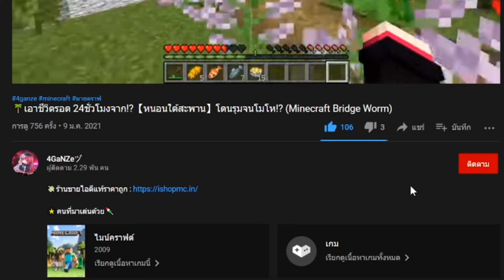ทำงานกะดึก!! ที่โรงงานตุ๊กตากินคน!! | 👻หมู่บ้านสยองขวัญ (Poppy Playtime)